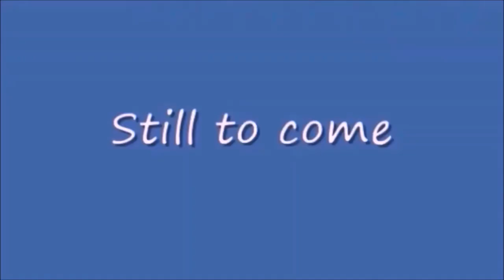Saturday Night Metro 435